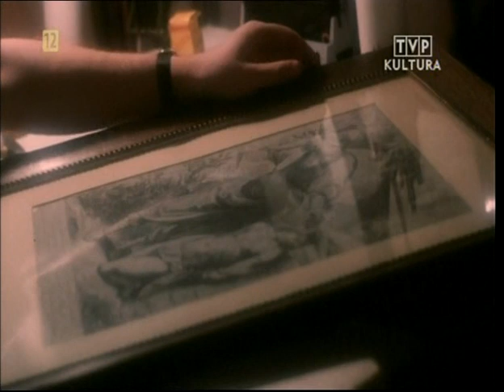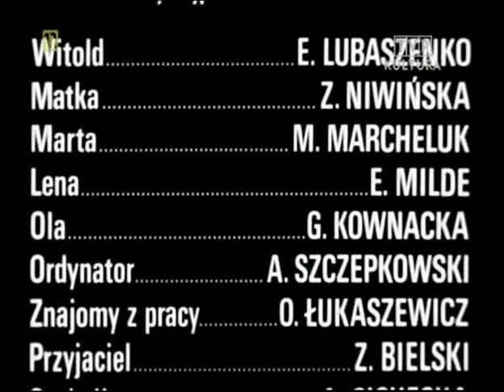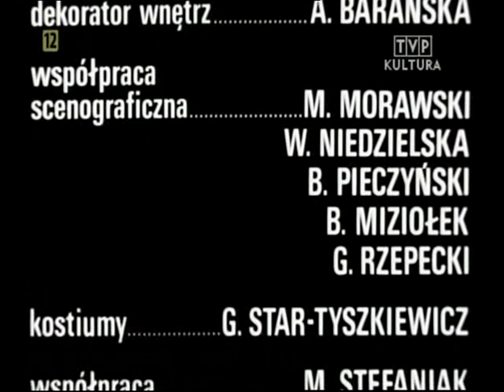Zamiana 1984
Film fabularny na podstawie opowieści rosyjskiego pisarza Jurija Trifonowa pt. "Zamiana".

Edward Lubaszenko
Tolek
Zofia Niwińska
Maria, matka Tolka i Marty
Mirosława Marcheluk
Marta, siostra Tolka
Ewa Milde
Lena, żona Tolka
Gabriela Kownacka
Ola, była kochanka Tolka
Andrzej Szczepkowski
ordynator
Olgierd Łukaszewicz
znajomy Tolka z pracy
Zbigniew Bielski
przyjaciel Tolka
Alicja Cichecka
sąsiadka Tolka
Monika Sapilak
Ewka, córka Tolka i Leny
L Kordalska
Ewa
T Kwiatkowski
Alek
Katarzyna Latawiec

D. Sitkowski

Rafał Malinowski

Krzysztof Milkowski

Dariusz Jabłoński